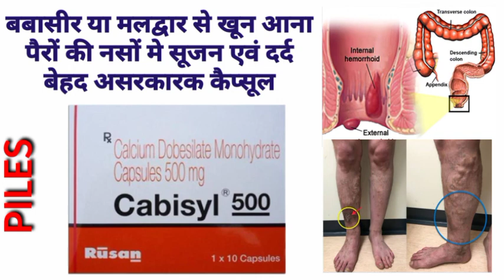मलद्वार से खून। बबासीर। पैरों की नसों में सूजन। Haemorrhoid। Vericose veins। ‎@The amazing world।